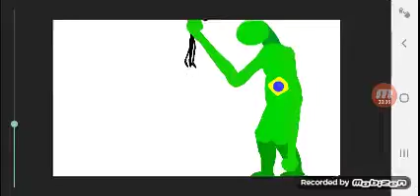brasil news vs breaking news